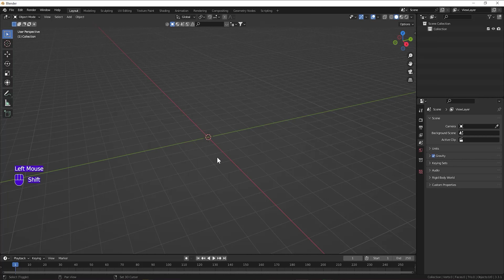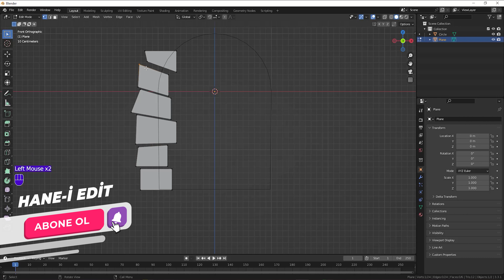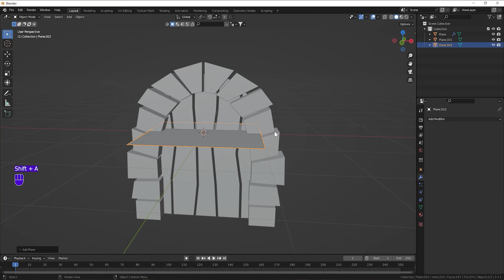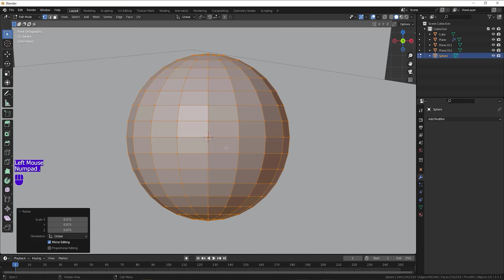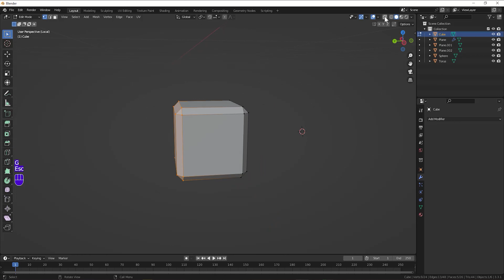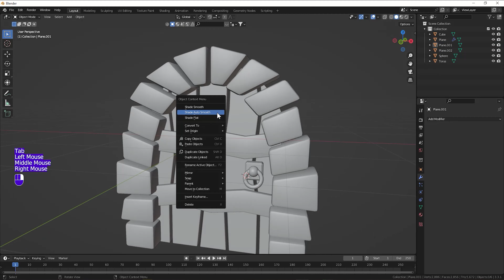Etrafı Taşlarla Örülmüş Eski Kapı Modellemesi | Blender 3D